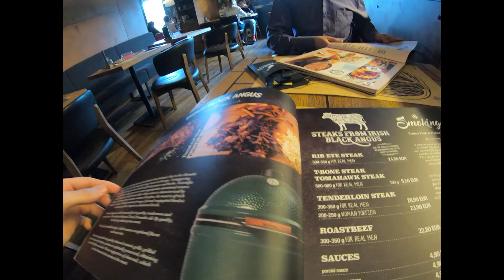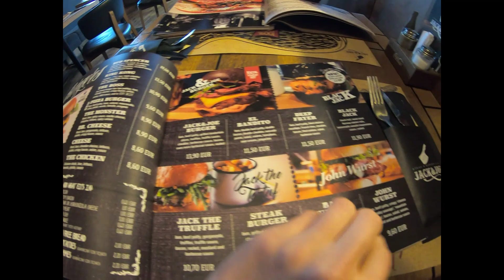AWESOME Restaurant in SLOVENIA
Man vs Food in this epic burger showdown in Slovenia. Definitely one of the craziest sized meals I ate in Europe while travelling